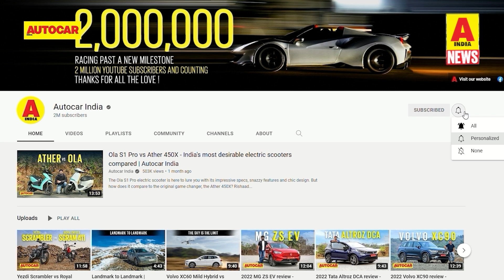Maruti Baleno CNG launched, Hyundai micro SUV plans, RE Super Meteor & more | News| Autocar India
This week on Autocar Quick News we have details of the Maruti Baleno CNG and XL6 CNG, MG's upcoming micro EV, Royal Enfield Super Meteor and more. Jay Patil brings you up to speed.

0:00 - Introduction
0:30 - Maruti Baleno CNG and XL6 CNG launched
1:28 - Maruti crosses 2.5 crore unit production milestone
1:50 - Hyundai micro SUV launch in 2023
2:33 - MG confirms micro EV for India
3:53 - Kia Carens price hike
4:28 - Royal Enfield Super Meteor 650 teased
5:25 - QJMotor to launch 4 motorcycles in India
6:59 - Gogoro to start pilot project in India